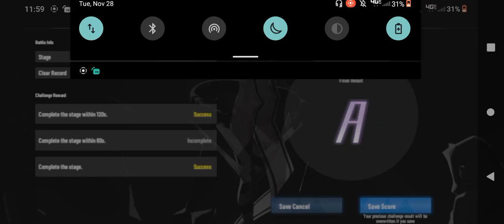s-rank challenge 8